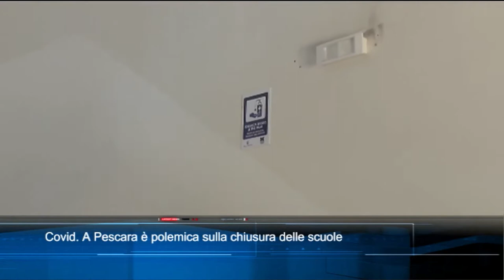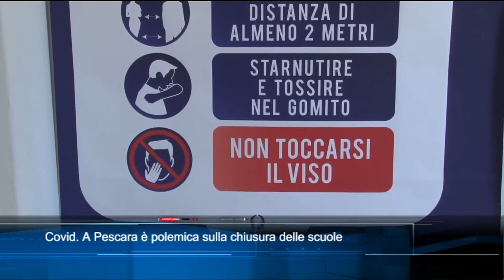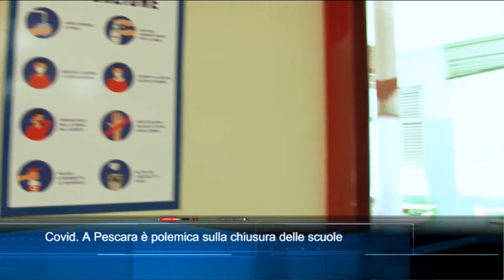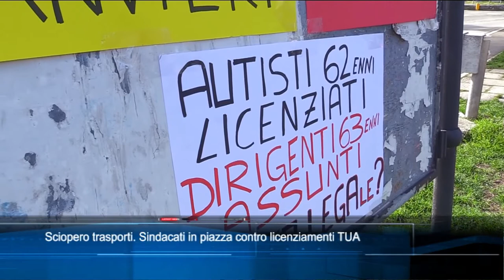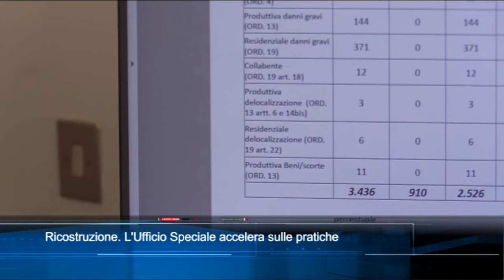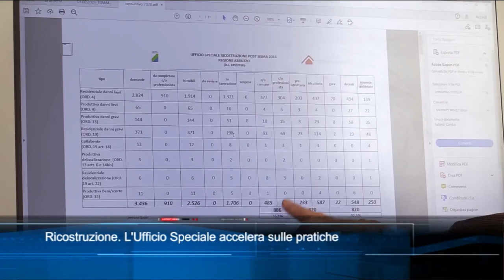TgSei edizione delle 14 di lunedì 8 febbraio 2021